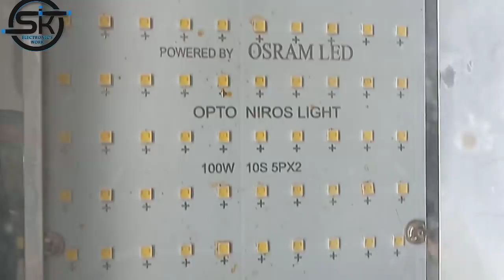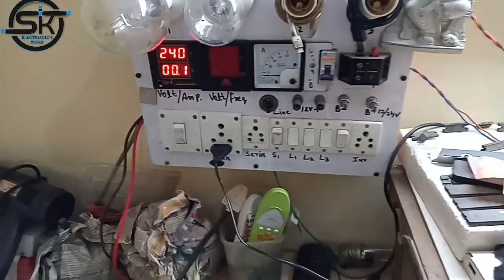Led Flood Light Repair blinking problem solution